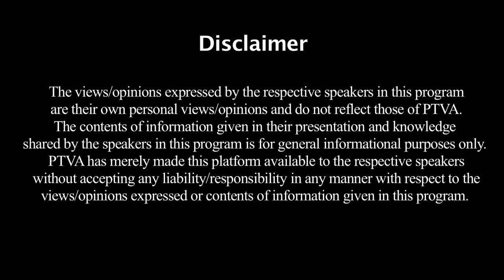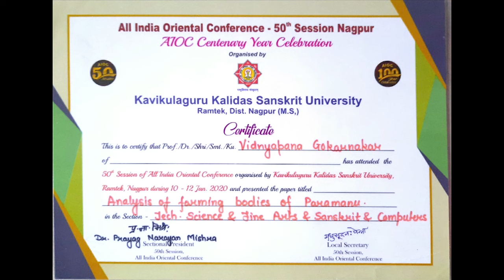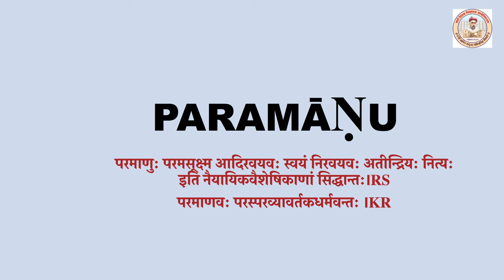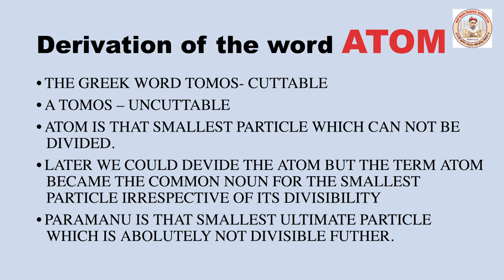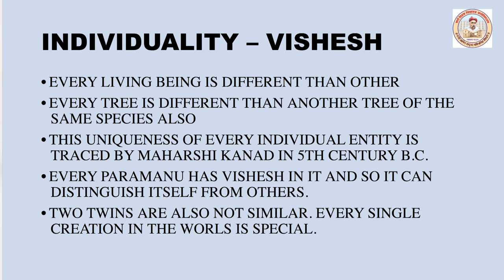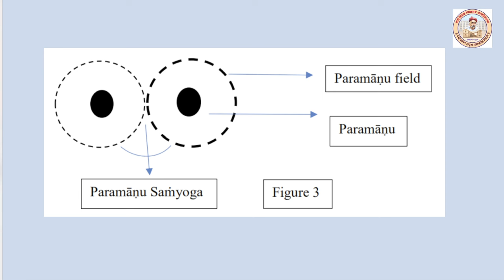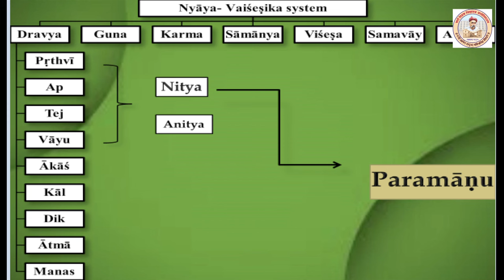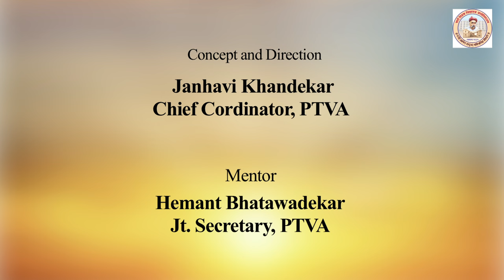Dr.Vidnyapana Gokarnakar, Faculty at PTVEMS speaks on Theory of Paramanu in Vidyavachaspati part9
Dr vidnyapana Gokarnakar completed her Ph.D. from Deccan College in the field of Vaisheshika Philosophy under the guidance of Dr. Kashinath Hota in May 2023. The thesis is titled as “ The theory of Paramanu with special reference to Vaisesika system”. She has studied ‘Tarkasamgraha’ under the special guidance of Vidvatpravara Devadatta Patil in his pathashala at Pune.She has secured First prize in the research paper presentation  held at Deccan College in the year 2013 and 2014. She presented a paper titled as “Structural Analysis of Functional Paramanu” and “Measurement of Paramanu according to the Nyaya-Vaisheshika Philosophy” respectively.

She has published her three research articles based on the theory of paramanu.She has proposed a research based on the root of factorial method in ancient Indian System of Maharshi Kanada.She has investigated modern scientific research based on particle physics in comparison with ancient Paramanu theory with ISCER professor Saurabh Dube and a particle physicist from New York, Dr. Abhay Deshpande.She has delivered lectures on the theory of Paramanu in Ruia college, K.J.Somaiya college and in teachers’ orientation programme as a resource person. She is currently working as a Sanskrit Teacher in Parle Tilak Vidyalaya, English Medium School since 13 years. She is the active member of balbaharati textbook committee since 2015 for contributing in std 8, 9 and 10 Sanskrit textbook. She has contributed a lesson in std 10  textbook of Sanskrit ,on the theory of Paramanu.

She is the winner of national level toycathon 2020  organized by honorable Narendra Modiji based on innovative ideas in Sanskrit learning through innovative methods.She contributed in the you tube series vande jagajjanani run by parle tilak Vidyalaya association in 2020-21.She is the active member of teachers training programme of Sanskrit Kendra since 2006. She is the script writer and has contributed in writing Sanskrit skits.
She was awarded as Shastra Jatan Puraskar in 2020 from Ruia college.She has composed more than 50 Sanskrit rhymes for the beginners in Sanskrit language.She has made around 15 Sanskrit games for the better understanding of Sanskrit Grammar and has published 3 books for std 10 Sanskrit guidance.